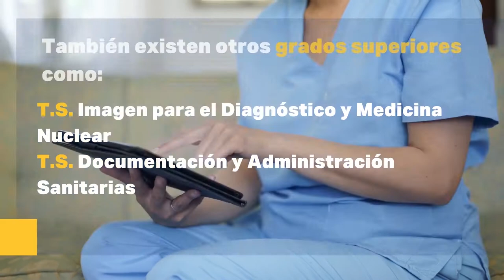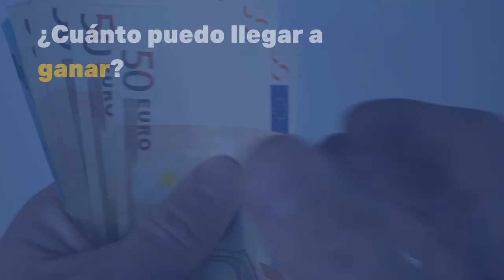FP Sanidad 🚑 Otra forma de estudiar medicina 👩‍⚕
¿Tu vocación es la sanidad? 🩺 Si quieres estudiar medicina la FP es una gran alternativa a la Universidad 👩‍🎓 Descubre los distintos ciclos en los que podrás especializarte en tan solo 2 años 👩‍🔬 Aprovecha la gran inserción laboral de la formación profesional 🔬 y haz de tu pasión tu profesión 🤩

Índice 📢
0:00 FP Sanidad
0:11 Ciclos FP Sanidad
0:34 Materiales del FP Sanidad
0:43 Inserción Laboral FP Sanidad
0:52 Entrar Bolsa SAS
1:00 Prácticas FP Sanidad Online
1:16 Convalidad Carrera Medicina
1:26 Sueldo Técnico Sanitario

FP sanidad
estudiar medicina
como estudiar medicina
estudiar medicina a distancia,
quiero estudiar medicina
fp sanidad
que fp sanitario estudia
opinion fp sanidad
sas
bolsa sas
hospital
conductor ambulancia
practicas sanidad
experiencia fp sanidad
fp sanidad con mas salidas
fp de sanidad con mas salidas laborales
grado superior sanidad con mas salidas
grados superiores de sanidad con mas salidas
todo sobre fp sanidad
ipd
anatomia
radioterapia
medicina